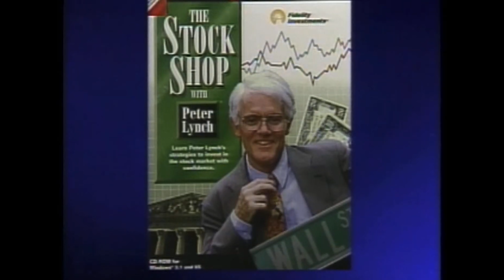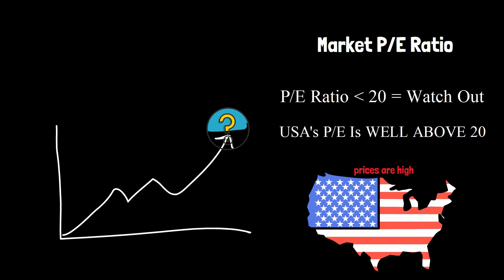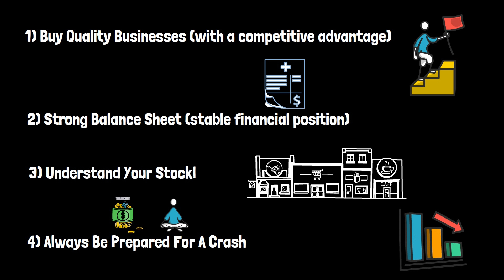Peter Lynch: How To Invest With Stocks At High Prices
In this video Peter Lynch discusses how to invest when stock prices are at all-time highs. He gives practical pieces of advice that we can all apply to the stocks that we buy. Enjoy!

Peter Lynch was one of the smartest investors that the world has ever seen. He got a return of 29.2% while been an investment manager of the Magellan Fund making it the best-performing mutual fund in the world.  In this video I’m going to show you a clip of Peter Lynch talking about high stock market prices and what to do…

(Insert video)

One of the first things that you’ll notice in the interview is they talked about market P/E ratio’s. Whenever the market gets to a p/e ratio above 20, you need to be on your toes. Now that’s exactly the market we’re in currently. The S & P 500 is well above that 20 mark.

That means prices are high there’s no doubt about it. So the question is how do we invest?

As Lynch talked about in the interview, buy good quality businesses that are outperforming the competition. These are the ones that are going to survive a potential crash.
Secondly, check that their balance sheets are stable and preferably have a little bit of cash on them for tough times.
3rd, you’ve got to understand the company that you own. You wouldn’t buy a local business in your town if you didn’t understand it, and it should be the same with a publicly traded company.
And lastly remember that good times only last so long. Make sure that you are prepared financially and emotionally for if a crash happens. Because if you are you can do one of the most important things when it comes to investing, and that’s buying stocks cheaply…